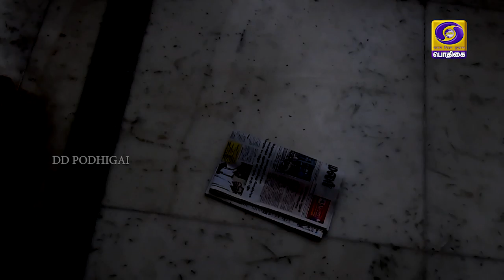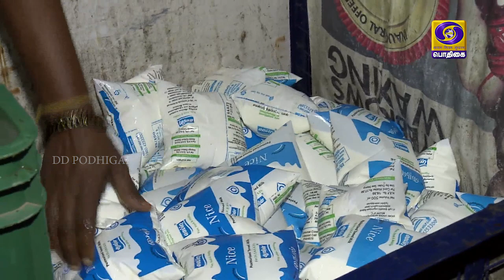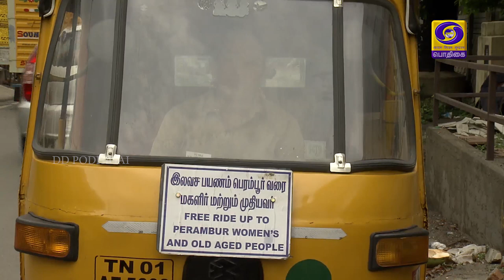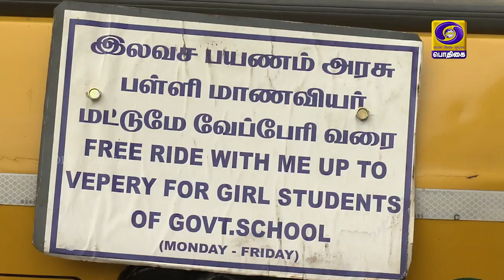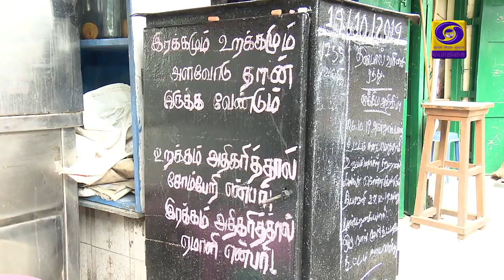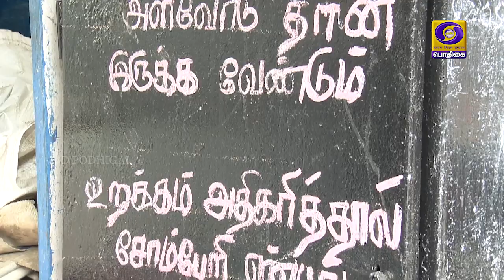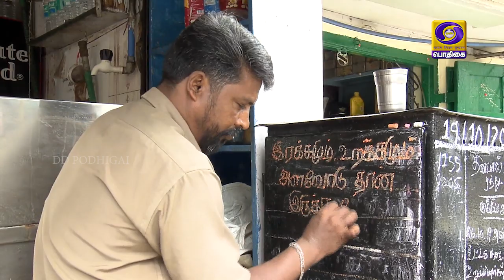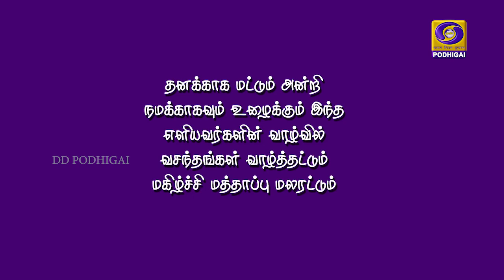ஒளிரும் புன்னகை - Olirum Punnagai | Episode 2 | தீபாவளி சிறப்பு நிகழ்ச்சி 2019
நமது அன்றாட வாழ்வில் நமக்காக உழைக்கும் எளிய மனிதர்களின் இனிய தீபாவளி கொண்டாட்டம்
Deepavali celebration by workers in unorganised sector